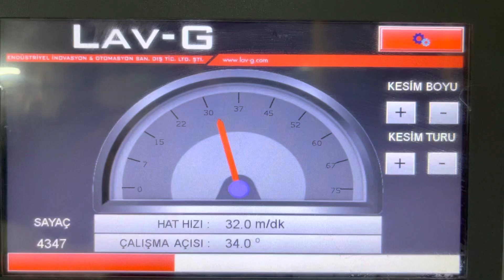KAĞIT PİPET MAKİNESİ - PAPER STRAW MACHİNE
LAV-G ENDÜSTRİYEL İNOVASYON

Kendi üretimimiz kağıt pipet makinesi - Made in Turkey